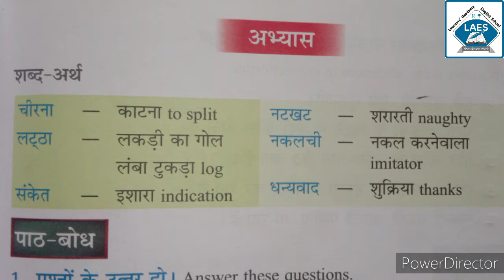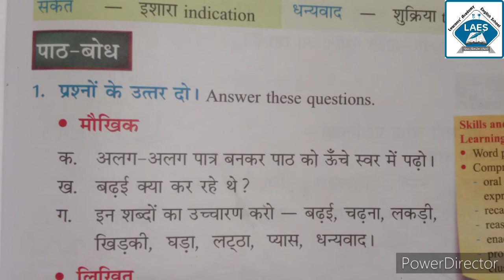Std 3rd Hindi Ch-8 Nakalchi Bandar Part-2